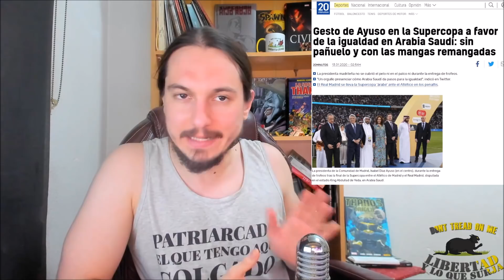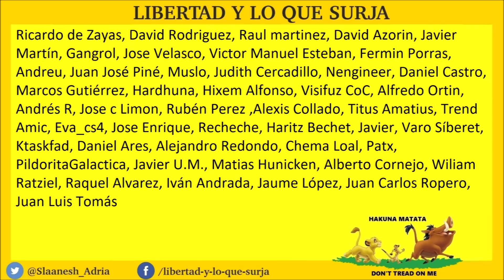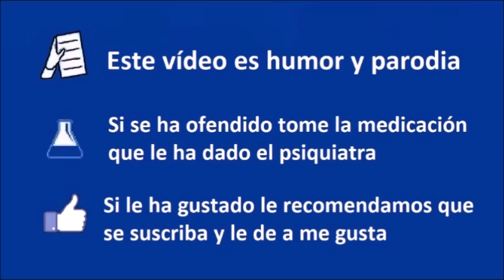Diaz Ayuso y el PAÑUELO en Arabia Saudí - Anuncio Brahma Cancelado por Feministas - CCP 188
► Donaciones:
- Bitcoin: bc1qjjvsz3dup6y46j66w5tr5nf5padrzkuu990ufk
- Ethereum: 0xd77683b60dd66f091aecda7d613515dd6d9f375c

Diaz Ayuso, pañuelo y anuncio